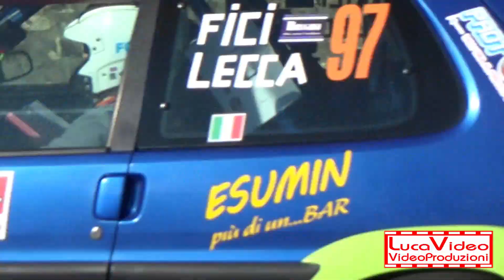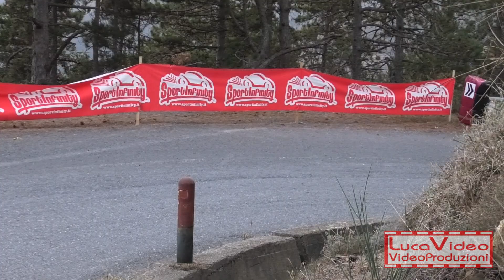8° Ronde Val Merula 2022 Fici-Lecca Saxo N2 - Passaggi esterni